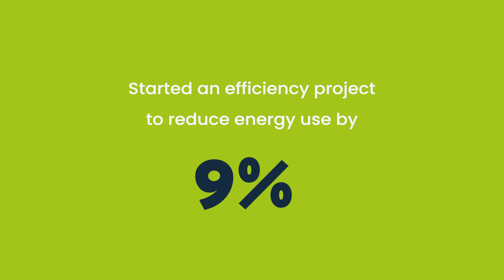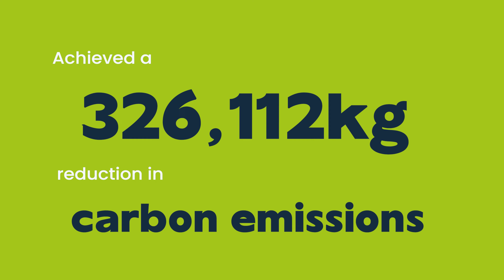U4L Scarisbrick Hall School Testimonial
U4L is helping Scarisbrick Hall School reduce its energy use and minimise its carbon footprint.